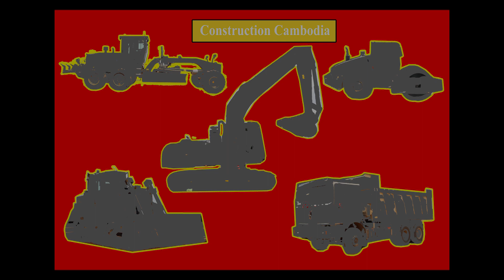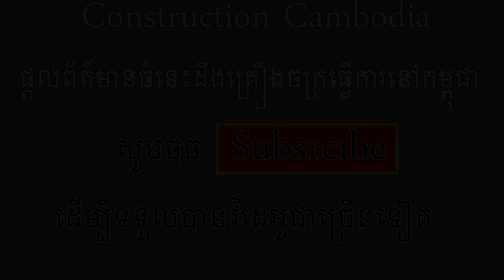អេស្កាវ៉ាទ័រកាយដីធ្វើផ្លូវក្រវ៉ាត់ក្រុងទី៣ - Volvo EC 210Blc Excavator Digging Road In Cambodia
នេះជាវីដេអូ សកម្មភាពគ្រឿងចក្រធ្វើការ​ -​ អេស្កាវ៉ាទ័រកាយដីលើចេញ ទ្រុសត្រាយ ធ្វើផ្លូវក្រវ៉ាត់ក្រុងទី៣ និងសកម្មភាពការអភិវឌ្ឃន៍ដោយគ្រឿងចក្រ នៅក្មុងប្រទេសកម្ពុជា។

Volvo EC 210Blc​ excavator

បញ្ចាក់ៈ ហាមយកវីដេអូទៅផ្សព្វផ្សាយបន្តដោយគ្មានការអនុញ្ញាត។ សូមអរគុណ!